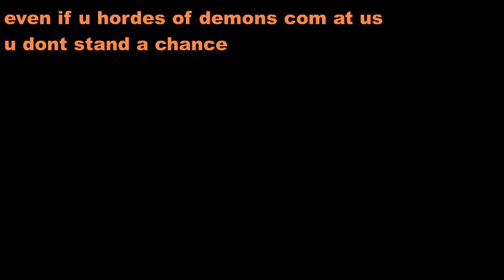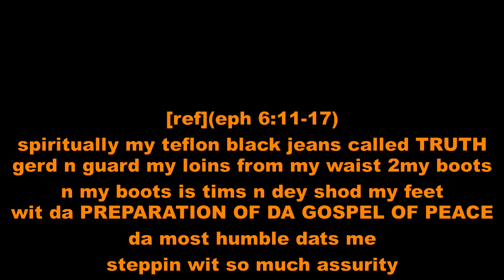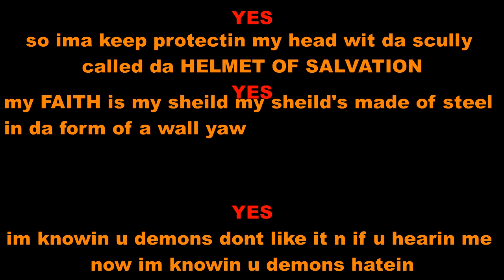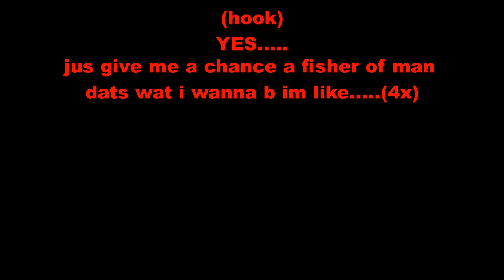FISHER OF MEN (YES)(sub)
dis is 1i did 2show da LORD wat i really wanna do 4HIM. n i did it. n AM doin it. n will continue 2doit til mi LORD return. yaw kno me in all things, 2GOD b da glory cuz GOD is good n JESUS is da truth. CHRIST HIP HOP GOSPEL HIP HOP HARDCORE GOSPEL.